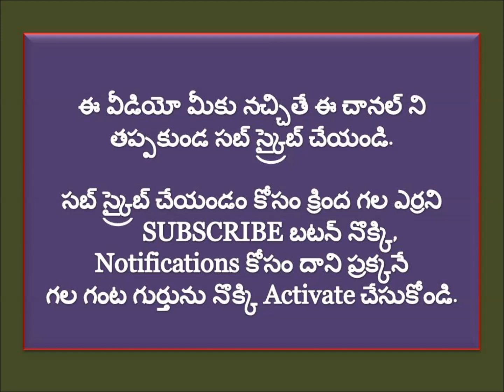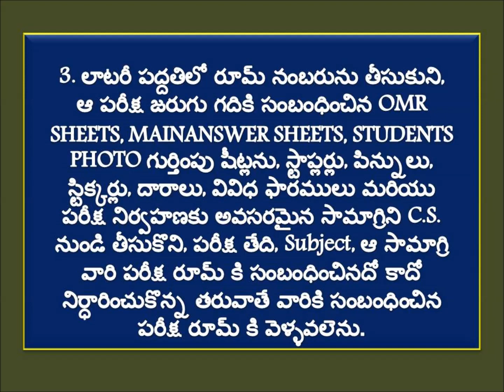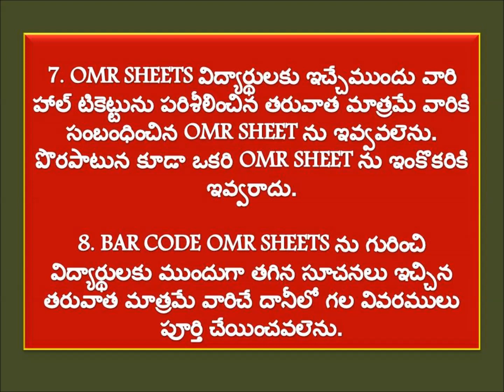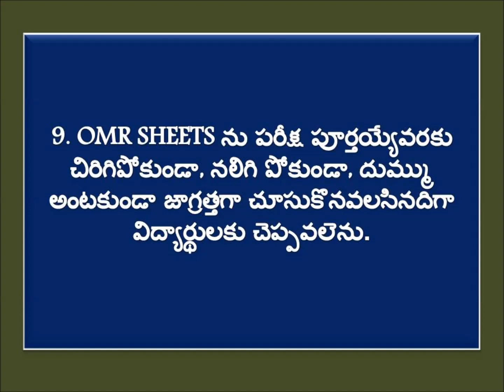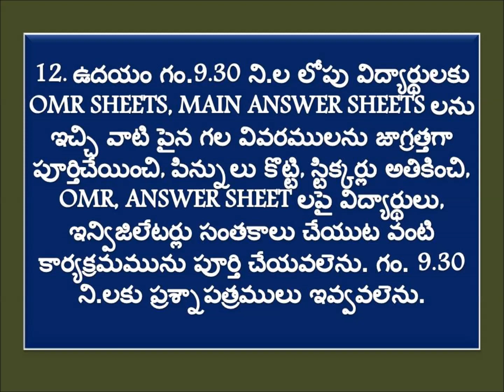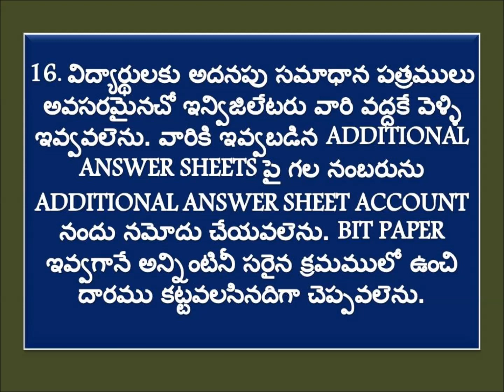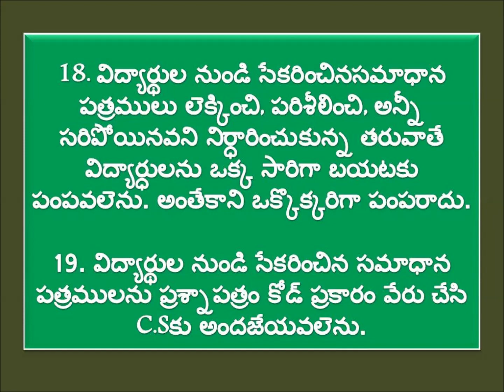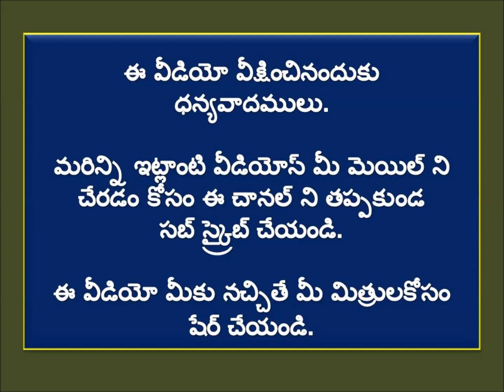Some Important Instructions To SSC (10TH CLASS) Invigilators In Examination Center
08. How To Send Mid Day Meals Information Through SMS || మధ్యాహ్న భోజనం వివరాలు SMS ద్వారా పంపే విధానం

FIVE BEST SELFIE STICKS:
HOLD UP

SEVEN BEST SMART WATCHES:
Noise ColorFit
Fire-Boltt Ring
New Apple

FIVE BEST PULSE OXIMETERS:
Dr Trust
DR VAKU

EIGHT BEST MICROPHONES:
AKG P120
Maono AU-100
Logitech H111
Rockpapa 952
AirSound M6

TWO BEST ANTI-GLARE SPECTACLES:
Intellilens Model-1
Intellilens Model-2

EIGHT BEST WATER PURIFIERS:
Mi Smart
HUL Pureit
Eureka Forbes

FIVE BEST VACUUM CLEANERS:
Wet & Dry
Compact Bagless
Eureka Forbes